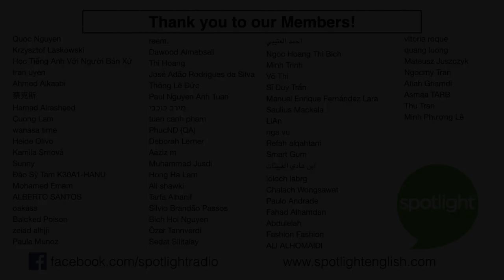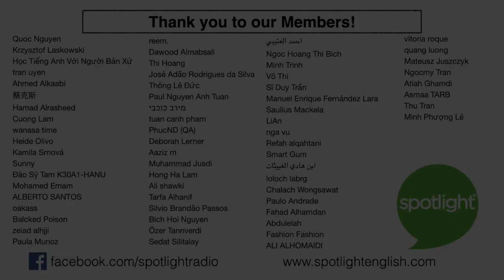Can You Influence Your Local Leaders? | A REAL Conversation about Ways to Fight Hate With Leaders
Are there leaders in your family? Who are the leaders in your community? Your city? Your region? Do these leaders stand against hate? What message are they sending? Join our conversation between two native English speakers about the 7th way to fight hate in your community - pressure leaders. Liz Waid and Adam Navis talk about a few simple strategies for influencing leaders and how to talk to them about fighting hate in your home, your community, and your country. Every person can make a difference in the fight against hate!